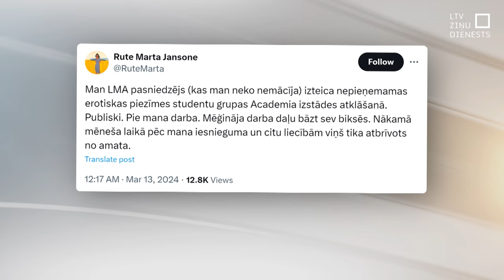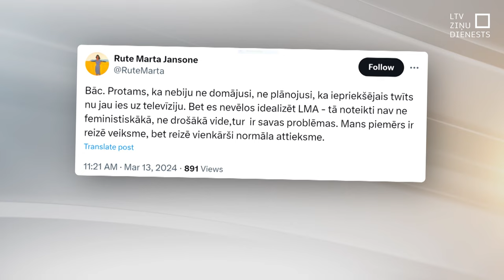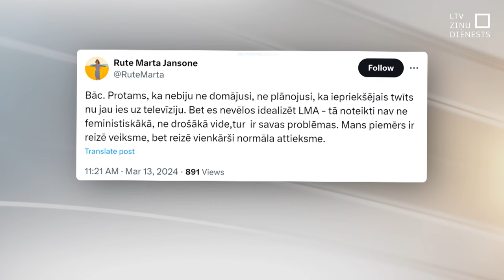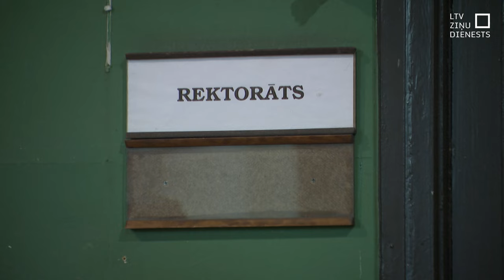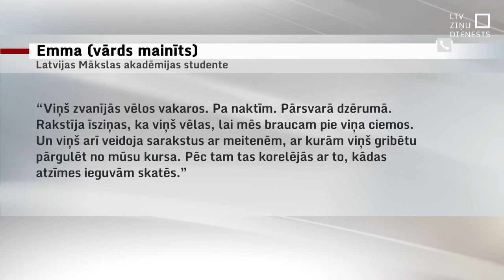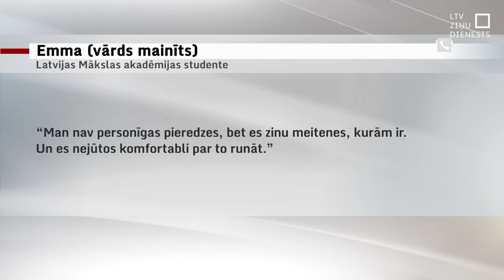Arī Mākslas akadēmijā sūdzības par seksuālu uzmācību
Par seksuāla rakstura piezīmēm, aizskaršanu un nopietnākiem pārkāpumiem ziņots arī citās kultūras jomas augstskolās. Tā Mākslas akadēmijā kāds pasniedzējs uz laiku atstādināts, taču vēlāk atjaunots amatā. Savukārt Kultūras akadēmijā pasniedzēji ir tikuši ne vien atstādināti, bet arī zaudējuši amatu pēc studenšu sūdzībām.